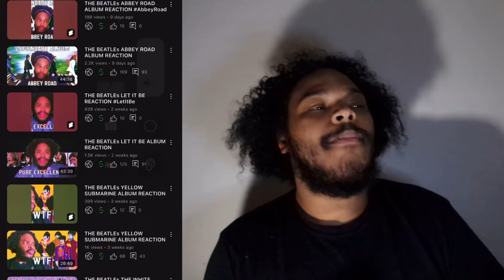THE BEATLEs REAL LOVE REACTION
Greetings Space Babes!!
Let’s get into THE SINGLES the beatles have one of the best runs in music history!!! Weve listen to it all!! Now we must get into the stragglers as we will be doing 3 of them this is the first installment!! Such a great love song!!! Theyre geniuses at what they do!! I LOVE IT!!
I really hope you enjoyed if you want more The Beatles

And until next time I’m sending you peace and love always! ❤️‍🔥